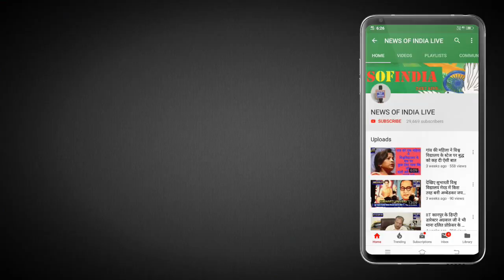एक बहुजन की ललकार ब्रह्मा मुझे नहीं रोक सकता ब्राह्मण क्या रोकेगा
वामन मेश्राम ने ब्राह्मणों को भरी सभा में ललकारा साढ़े तीन परसेंट को पच्चास परसेंट नहीं  दिया जा सकता